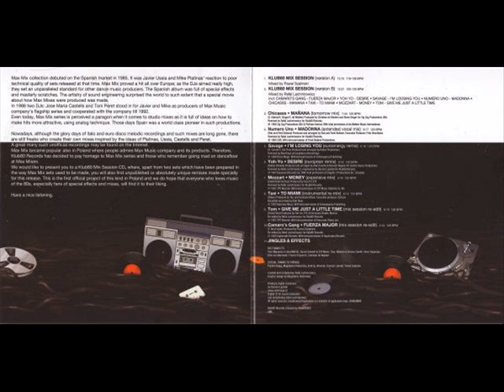KLUB80 MIX SESSION 1 (VERSION A & B) (℗2011)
2011 KLUB80 RECORDS, CD 194.

Version A:
Camaro's Gang - Fuerza Major
Yoh-Yo - Desire
Numero Uno - Madonna
Savage - I'm Loosing You
Chicasss - Mañana
Taxi - To Miami
Mozzart - Money
Tom - Give Me Just A Little Time

Version B: (13:18)
Yoh-Yo - Desire
Numero Uno - Madonna
Chicasss - Mañana
Taxi - To Miami
Mozzart - Money